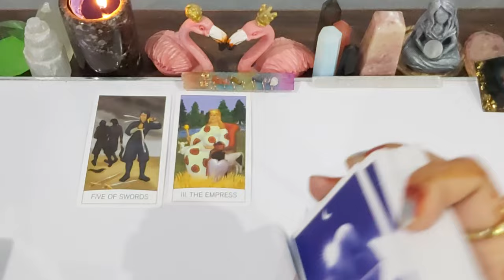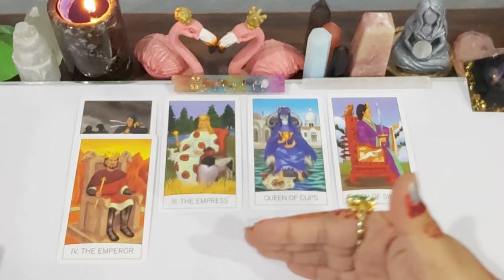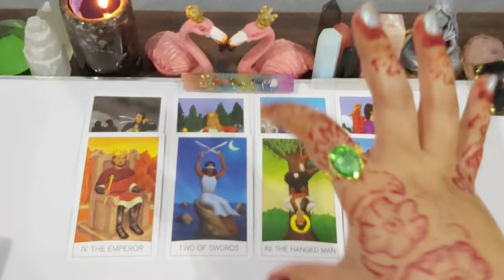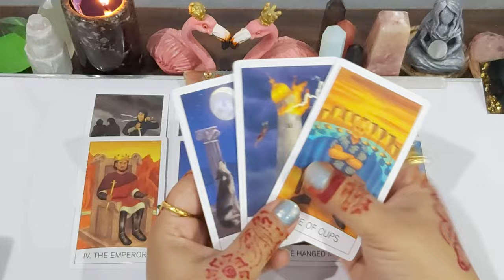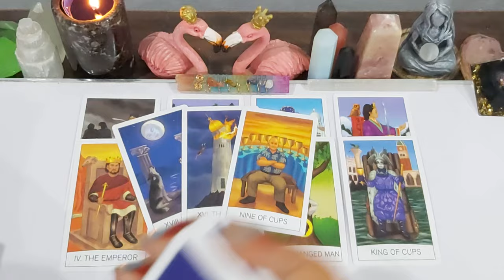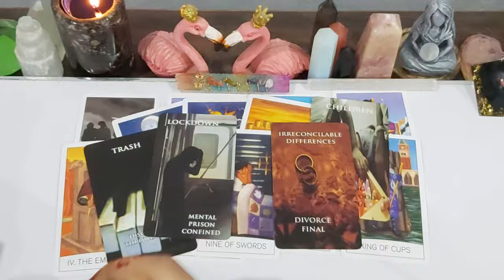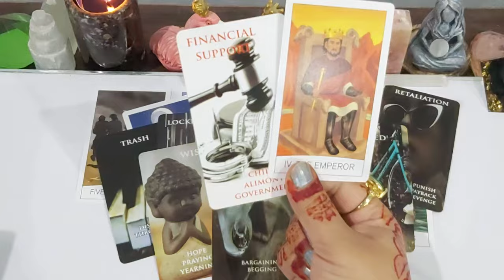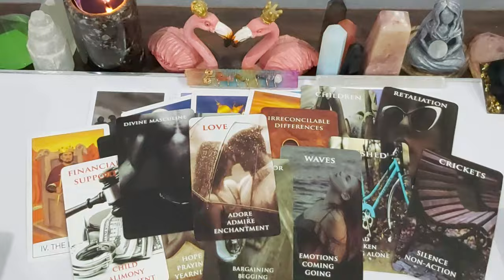Big Dream/Wish Fulfilment 🌠 YOU'LL MARRY THIS PERSON 😍 *TIMELESS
💸 1 YEAR FORECAST 20 MINT VIDEO = [ 150 USD]
💸 5 YEAR FORECAST 25 MINT VIDEO = [ 250 USD]
💸 30 minutes reading with All detail = [
350 USD]

TOOBA 🕊